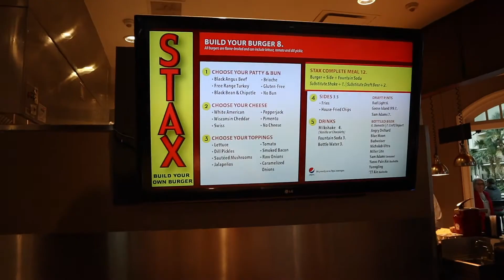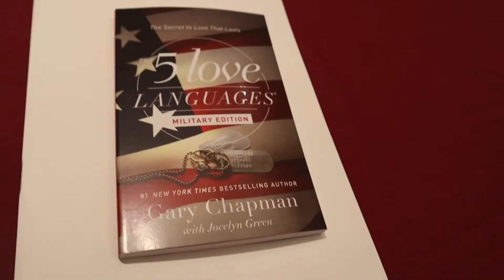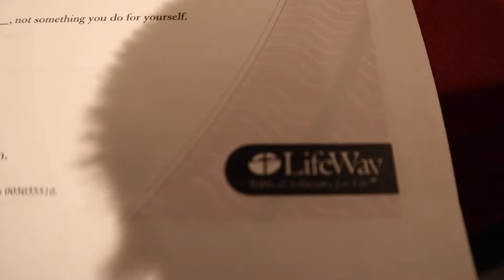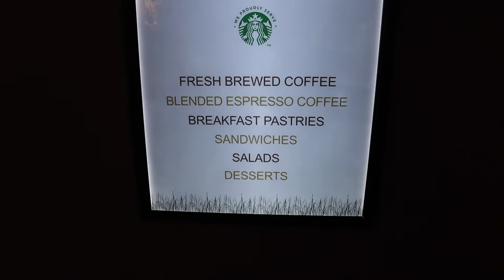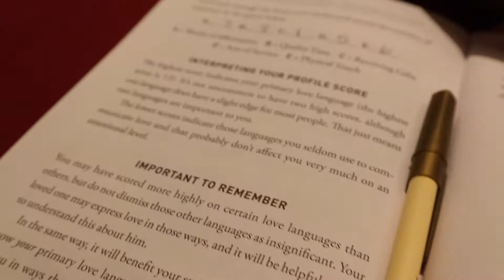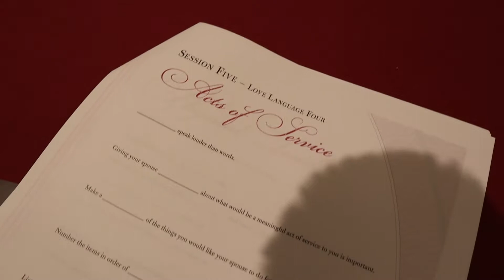5 Love Languages | Marriage Retreat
Welcome back Royal Court!

This weekend we had the privilege of going to our first marriage retreat! We learned so much about each others love language, went on a date and got an official experience of staying at Opryland in Nashville, TN. We hope you enjoy the experience we caught on film for you.

Song- Won’t He Do It by Koryn Hawthorne